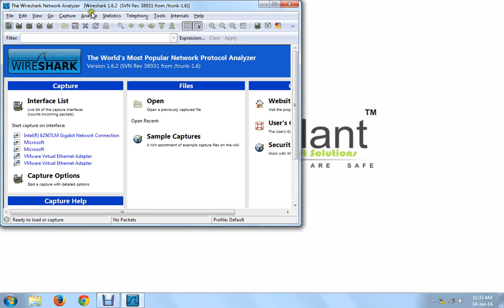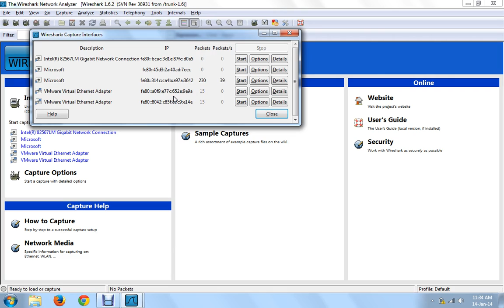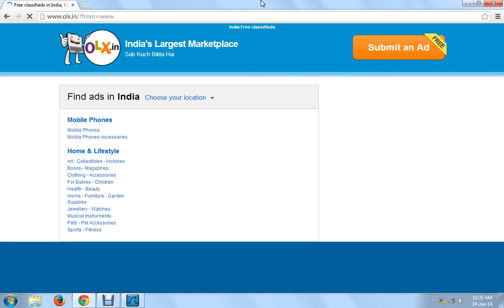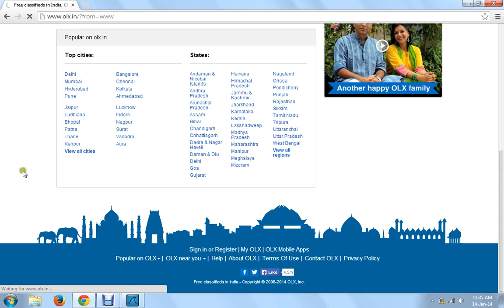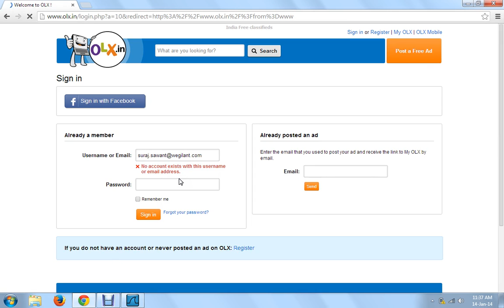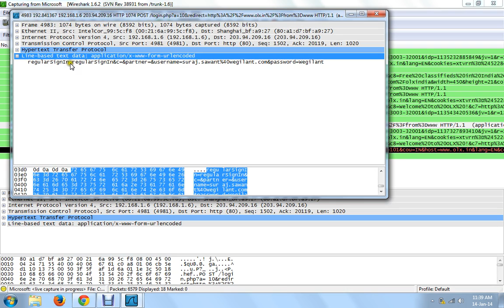Lecture 10: Advanced Ethical Hacking - Wireshark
In this course you will learn the advance use of tools & techniques which is mostly being used by Penetration Testers. This course will show you the live screen which will explain how to run commands etc.

This one & half hour long course will help you using nmap, wireshark etc. tools in the backtrack linux (aka Kali linux)